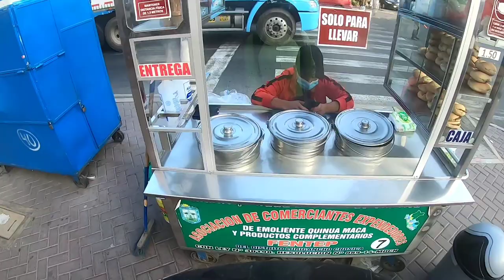LIMA - SAN ANDRES DE TUPICOCHA - SAN DAMIAN DIA 1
salida de Cicloturismo de dos días por fiestas patrias partiendo el día 1  a las 5:30 del distrito de Pachacámac(Manchay)con destino al pueblo de San Damián(Huarochirí)pasando por los pueblos de
-chosica 7:30 am desayuno
-cocachacra 8:30 am
-Santiago de tuna 1:30 almuerzo
-san Andrés de Tupicocha 4:00 pm
-san Juan de pacota
-niño Jesús de Cullpe
y el destino final San Damián llegando a las 6:30 pm